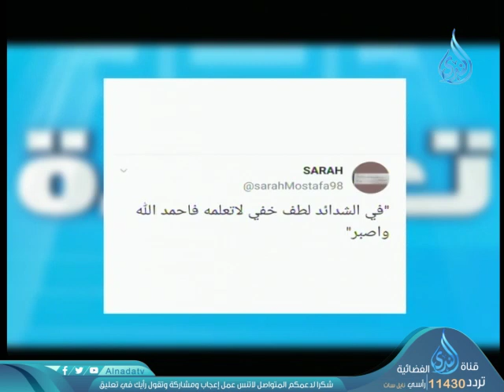لطف الله الخفي | تغريدة ح5 |الشيخ خيري فهمي والشيخ أمين عبد الله في ضيافة محمد غزي 18-1-2020